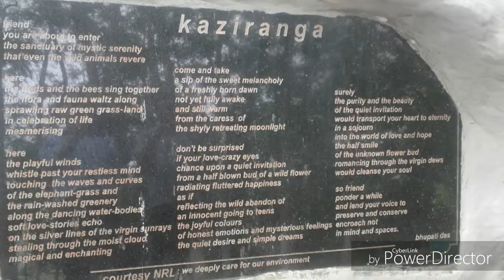Study tour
Excursion to Kaziranga